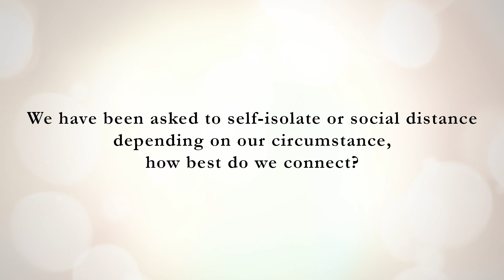Dr. Nicholas Mitchell: On Staying Connected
In this episode, Dr. Mitchell shares some advice about the importance of staying connected while practicing social distancing.